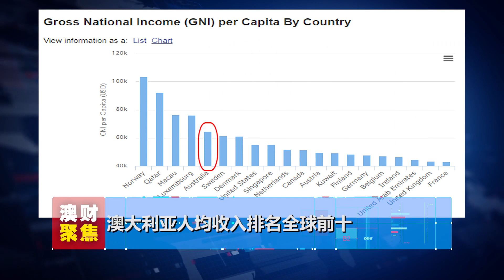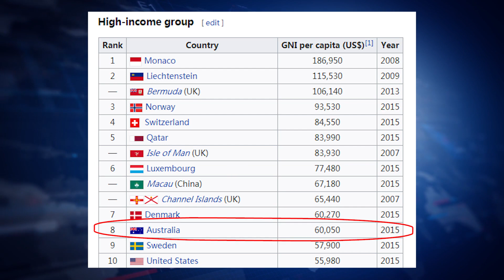福利制度存不确定性 未来在澳洲想靠退休金养老——难！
人们过去普遍认为，欧洲、澳洲等高收入、高税收的发达国家福利标准非常高，医疗、养老等都由国家负责，但是如今高福利体系悄悄地发生了变化，不断有福利政策被砍。如果还以现有的福利来预测未来的退休生活，将会非常的不妙。本片分析了欧洲尤其是北欧，美国以及澳洲的福利制度究竟有何区别和利弊，今后澳洲的福利走向趋势会如何？并且给出了如何在福利不断削减的情况下，确保未来退休生活质量的一些可行的解决办法。